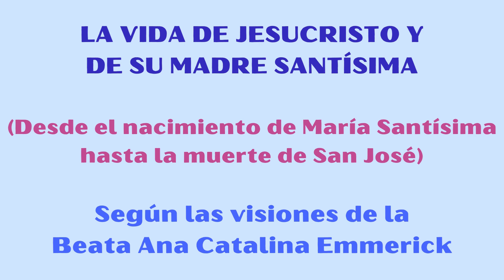¡Capítulo final! MuertedeSanJosé🌾 Tomo II. "La vida de Jesús y su Santísima Madre María" 🌹